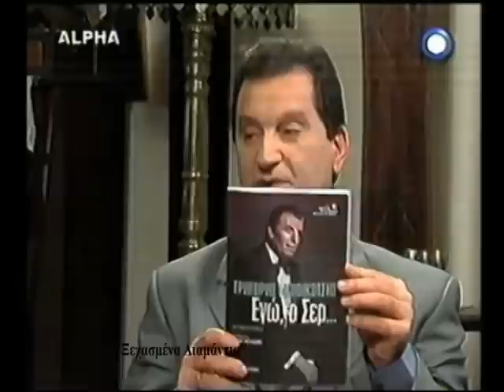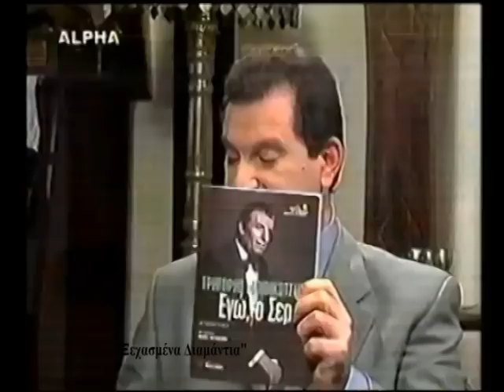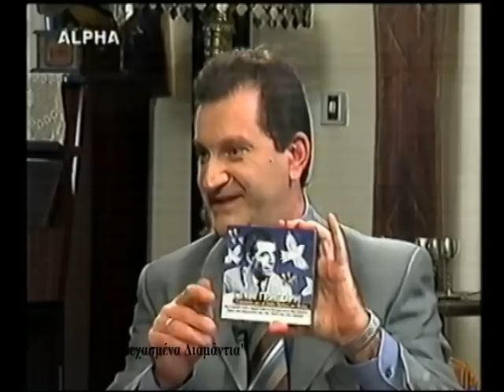Γρηγόρης Μπιθικώτσης "Το πρόσωπο του Σαββάτου" (2003)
Ο Γρηγόρης Μπιθικώτσης στην εκπομπή του Κώστα Μαρδά "Το πρόσωπο του Σαββάτου" στον Alpha, στις 25 Ιανουαρίου 2003.
Σκηνοθεσία: Νίκος Παπαντωνόπουλος. Αρχείο Θανάση Γιώγλου.